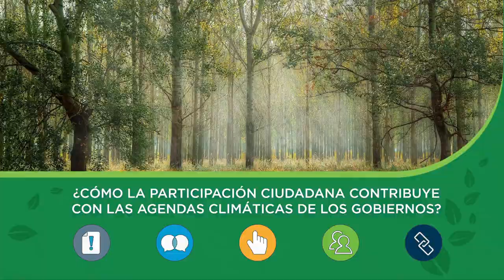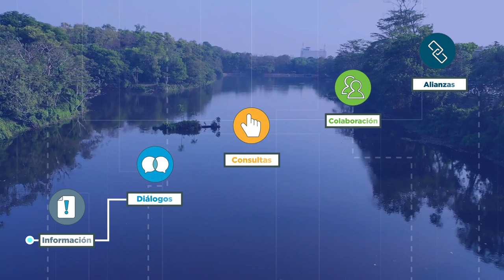Certificación BID: participación ciudadana y agendas climáticas de los gobiernos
Este certificado profesional te brinda las capacidades necesarias para enfrentar el cambio climático a través de un vínculo efectivo entre los diferentes actores de desarrollo involucrados. En este curso aprenderás este proceso a través de criterios de accesibilidad, sostenibilidad, pertinencia, igualdad de género y equidad social.